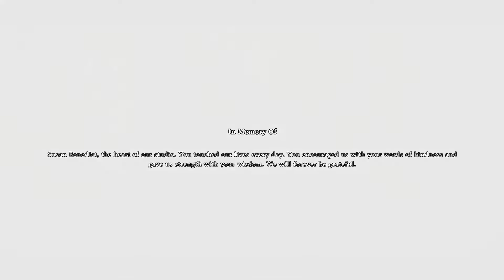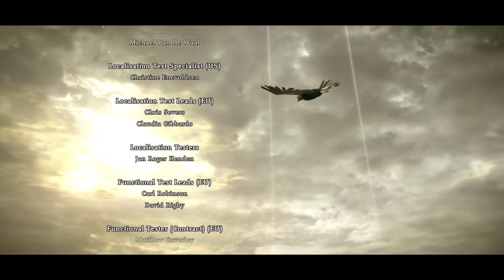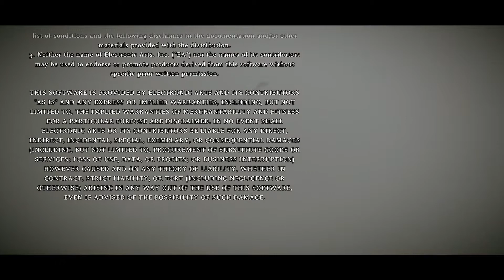Shadow of the Colossus - Part 17 - Bearer of the Curse [DORMIN] [ENDING]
Hello Friends!  Welcome to my playthrough/walkthrough of Shadow of the Colossus, published by Sony Computer Entertainment and developed by SIE Japan Studio and Team Ico.  This will be the realest game-play video you will see, including all my stupid mistakes :D

Equipment:
PS4 Pro + M.2 1TB drive